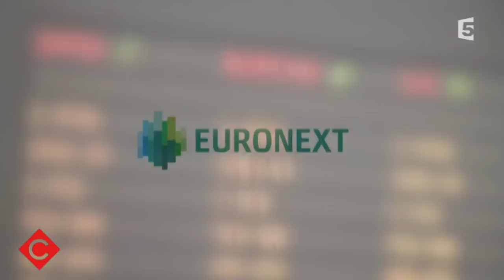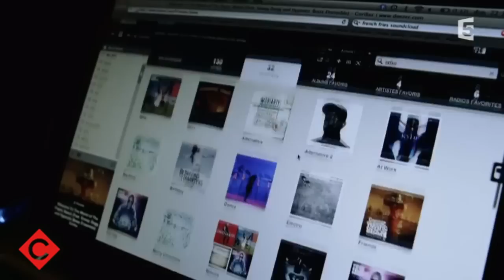Le Biz - C à vous - 25/09/2015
Le Biz, votre RDV des plus grands, des people à la finance !